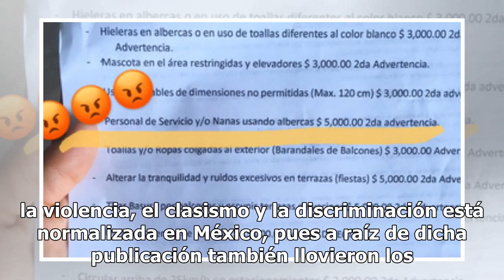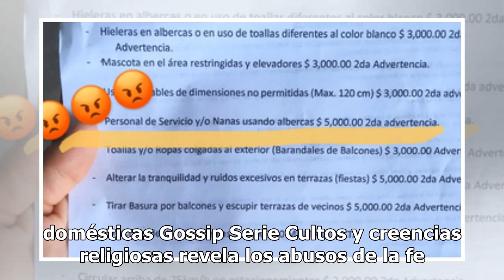Residencial en Acapulco multa con 5 mil pesos por dejar nadar a "nanas" en alberca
El residencial “La Isla Residentes“, ubicado en Playa Diamante de Acapulco, multa con cinco mil pesos si llegas a meter a tu nana o persona de servicio a la alberca a la segunda llamada de atención. La ilustradora, Eréndira Derbez a través de su cuenta de Twitter mostró las absurdas reglas del resid...